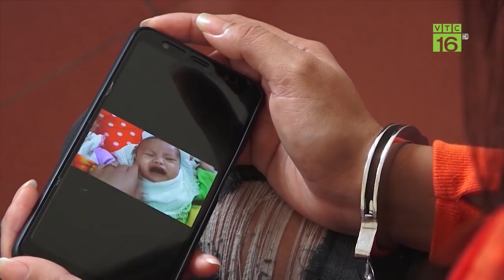Báo động tình trạng đưa người sang biên giới | VTC16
VTC16 | Thủ đoạn tinh vi, lợi dụng lòng tin, đe dọa và thậm chí cả bắt cóc,... Với những phương thức này, đã có hàng trăm nạn nhân bị lừa đảo, bán sang kia biên giới, chịu cảnh đắng cay nơi đất khách quê người.